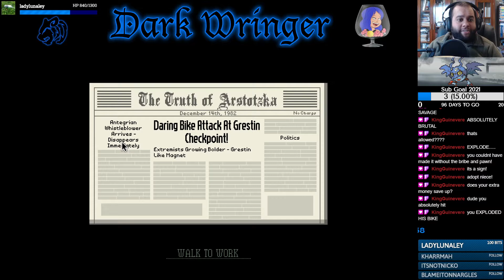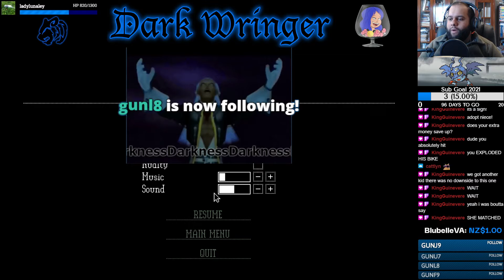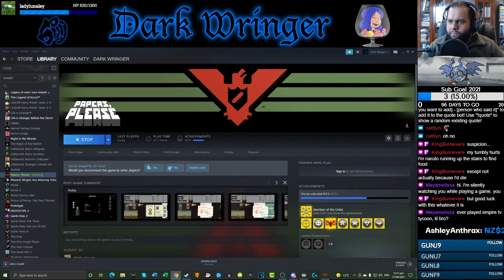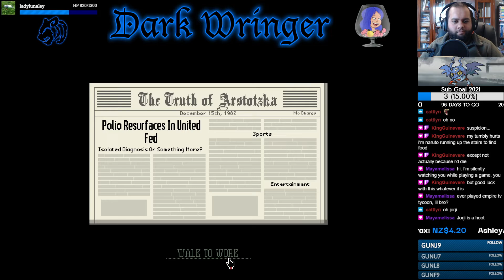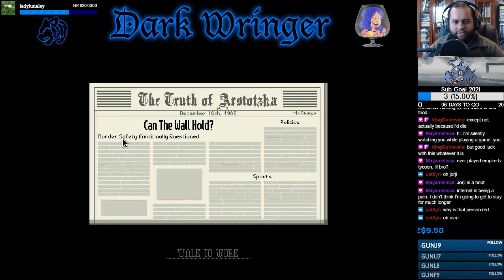"Suspicious" - Part 22 - Papers, Please [Let's Stream]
Much like how Grestin checkpoint was assaulted by terrorists, the stream is assaulted by follow bots.

-Ashley Anthrax